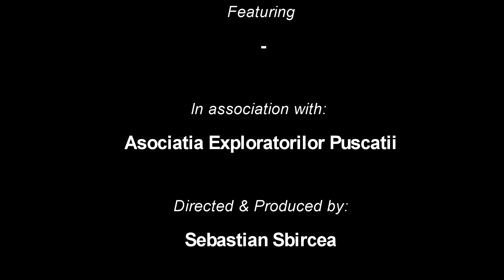Ghioroc | LAC | Broasca Testoasa - PUSCATII